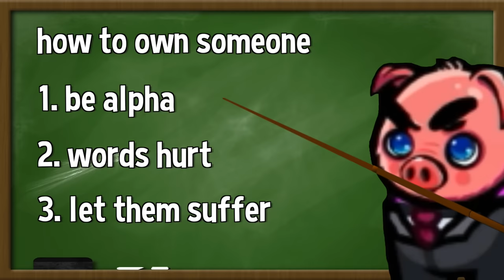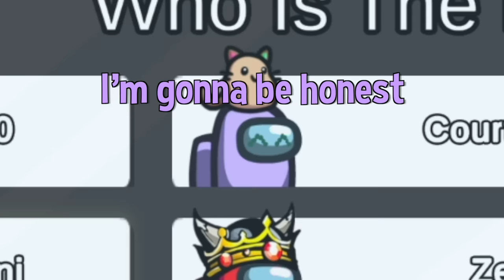Among Us moments that got me bricked up...